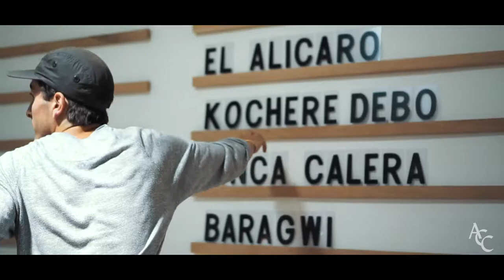Arcade Coffee Roasters | Summer Nights